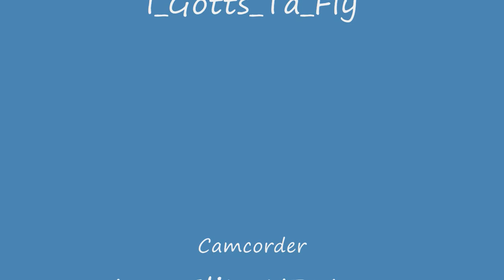RC Cessna 182 Aerial over San Jose, CA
Aerial video taken with Jazz Elite HDV178--high definition 720p, recorded at 30fps.  The plane is a Cessna 182 by Dynam--a 37" wingspan foam airplane.  The Cessna is somewhat small for the size of the camera, so it's a little difficult to control the plane.